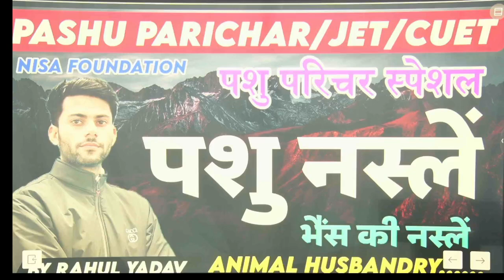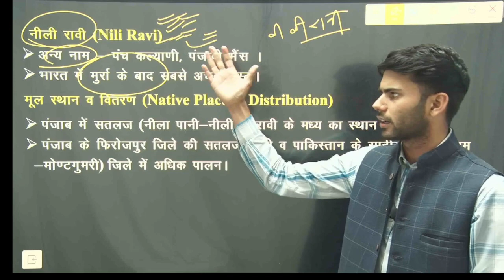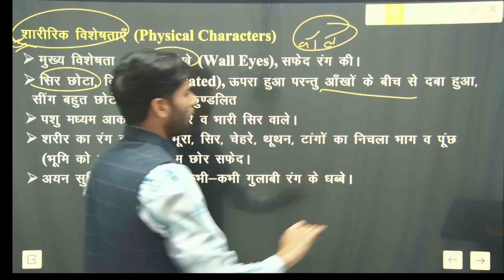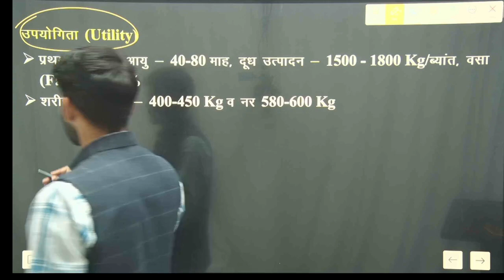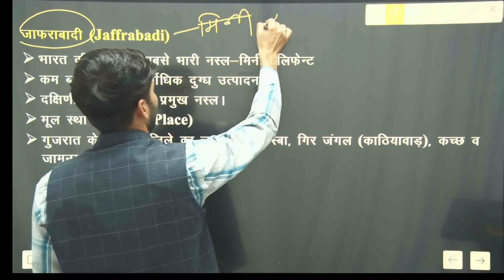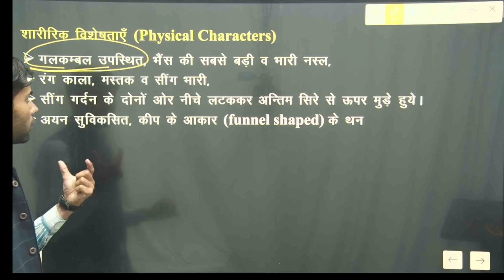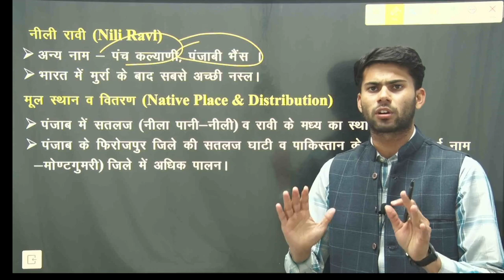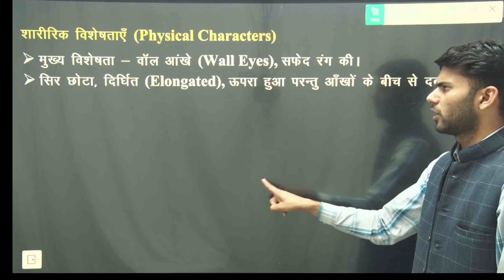ANIMAL BREEDS-08 | भैंस की नस्लें PART-03 | FOR PASHU PARICHAR/JET/CUET/11&12TH | BY RAHUL YADAV SIR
NISA FOUNDATION
IIT-JEE/NEET-UG/JET/ICAR
9th To 12th RBSE HINDI/ENGLISH Medium
Admission Open Offline & Online Mode
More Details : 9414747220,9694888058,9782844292